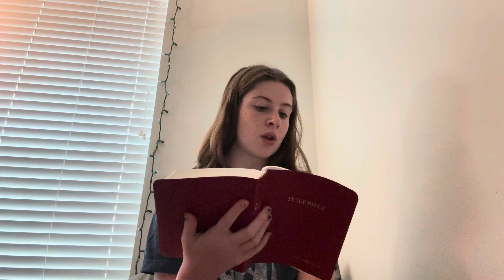Bible Reading #131 - Exodus - The Ten Commandments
Hello all! I hope you enjoy this story and we can have a discussion together about it. I enjoy doing these daily and hope you will join me. I would love to hear your thoughts.